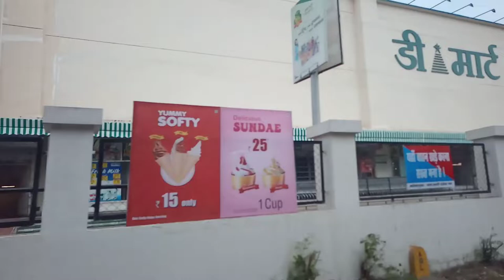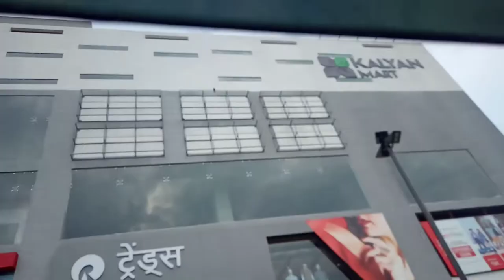kalyan mart indore near retimandi | indore clean city | Rajendra Nagar Indore | vishal ji kj khoj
About video - In this video I tried to show you reti mandi circle rajendra nagar indore and nearby places.

indore rajendra nagar
d mart indore
vip paraspar nagar indore
kalyan mart indore
kalyan mart indore game zone
time zone game
indore roads
indore cleanliness
indore city vlog
indore city rajwada market
indore rajwada cloth market
indore market
indore traffic
indore tourist places to visit
rajendra nagar indore cleanest city
indore city view 2022
indore city view
ryan international school indore
vip paraspar nagar rajendra nagar indore
indore lifestyle
Indore Guide 2022
indore ki sadke
indore ka chor bazar kaha hai
indore ki roads kaisi hai
indore mai safai kaise hoti hai
indore kitna saaf kaise hoti hai
indore kitna swachh kaise hoti hai